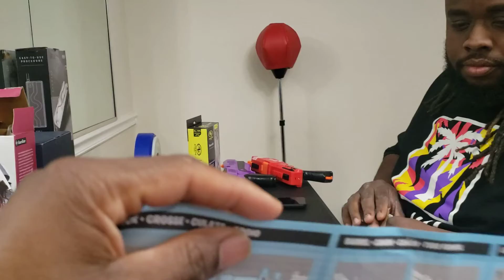Wavi's 🌊 Journey To The Ultimate Nerf War Coming 🔫 Pt.1